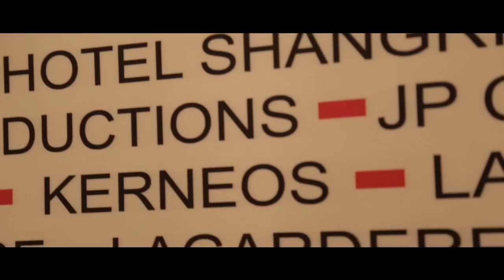Ming-Po Cai invité d'Honneur du 1er Réseau France Chine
Après le Président Emmanuel Macron, l'ancien Premier ministre Jean-Pierre Raffarin, le Ministre des Affaires étrangères Jean-Yves Le Drian et Jean-Paul Agon le PDG de L'Oréal, Ming-Po Cai, Président de Cathay Capital était l'invité d'honneur du 1er Club d'affaires franco-chinois.

Club d’affaires international, le Chinese Business Club réunit tous les mois à Paris, délégations officielles, entrepreneurs, politiques, diplomates, grands investisseurs, dirigeants et chefs d’entreprises chinois et français.